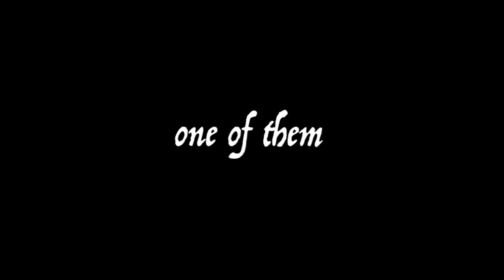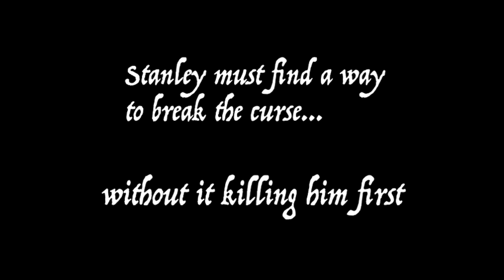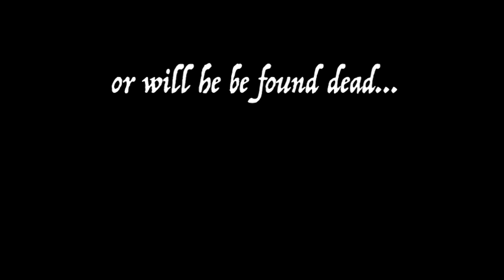The LoopHOLE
In my Non-Linear Editing course we were required to chose a movie and do a "genre flip". I decided to make the movie "Holes" into a horror film. This was a fun project as it allowed me to really dig deep into a movie I have always loved and create something original.